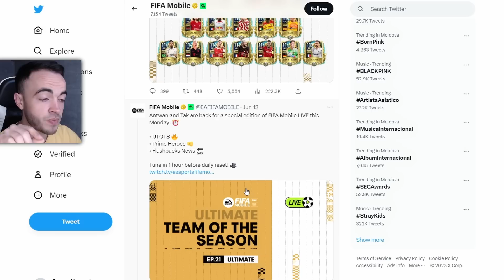UTOTS Pe FIFA Mobile !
★Moderator - Tier 3 Membru / Activitate (Top 1 la ore petrecute pe live in 2 luni)